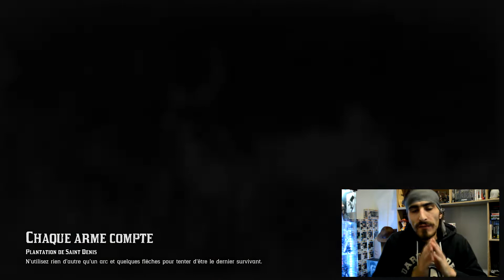RED DEAD ONLINE MON PREMIER AVIS (TOP1)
Salut les amis aujourd'hui on se retrouve pour une vidéo sur Red Dead Online je vous offre un premier avis sur ma journée d'hier sur le jeu j'espère que cela vous plaira ;)